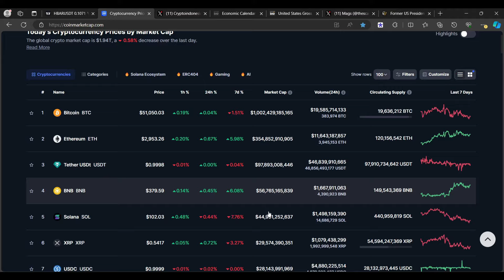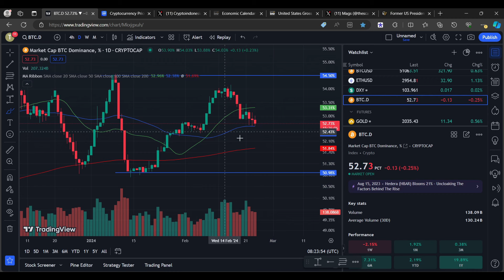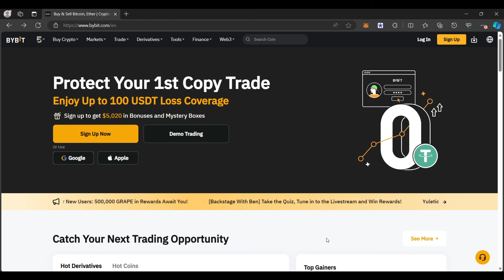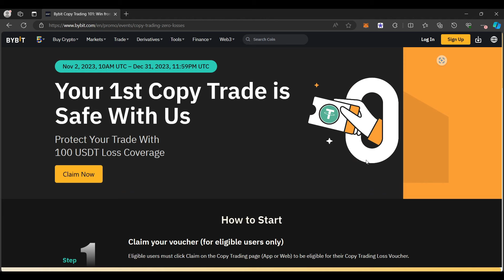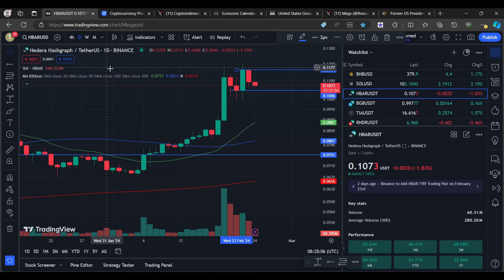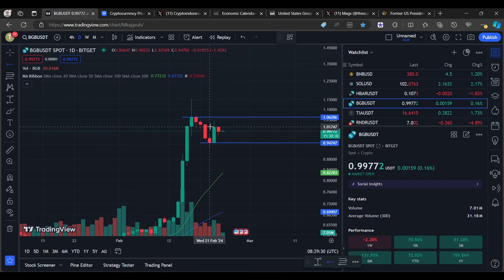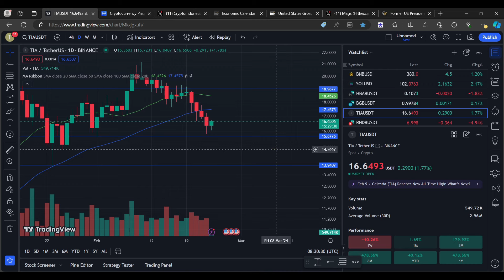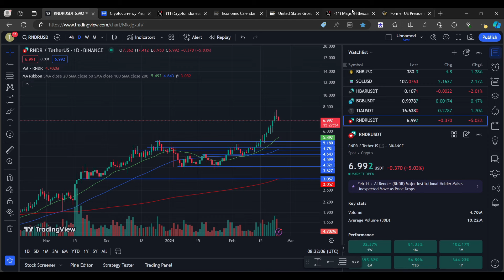CRYPTO ALTCOINS OUTPERFORMED BITCOIN ? SUDAH DIKASIH WAKTU BUAT AKUMULASI JANGAN SAMPAI TERLEWAT !